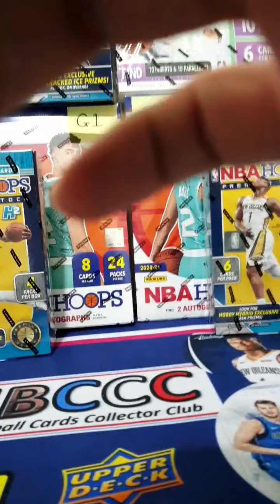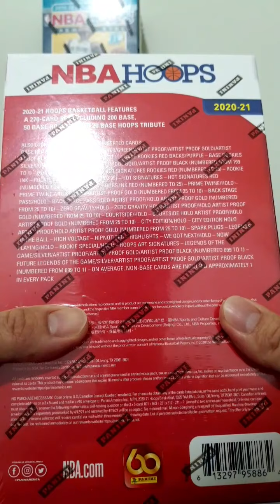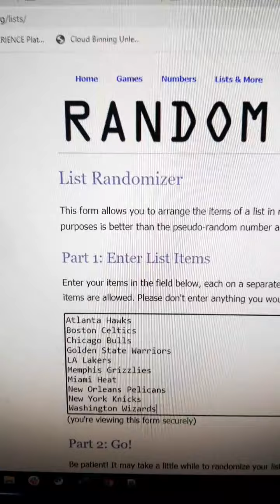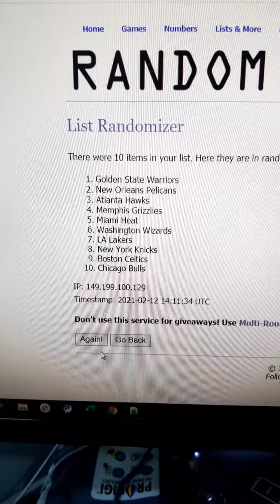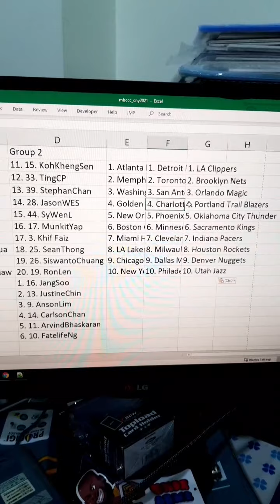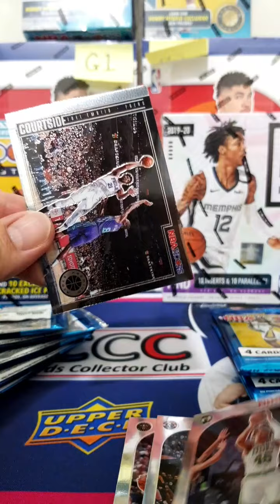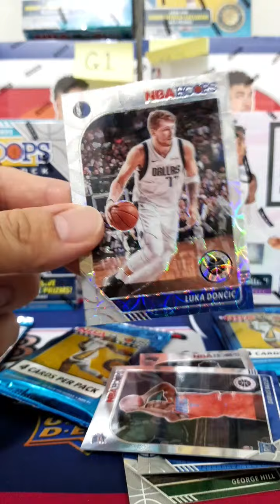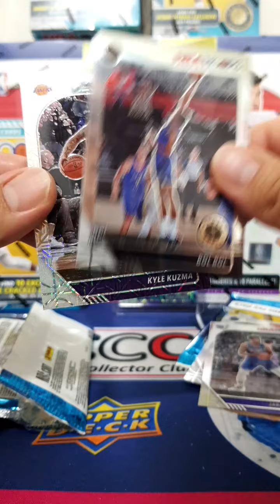April 16, 2021